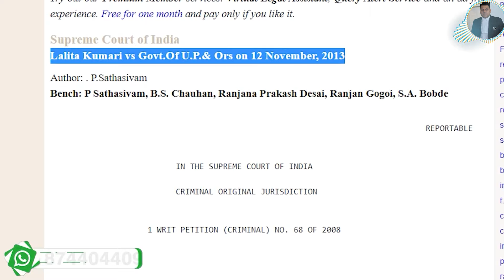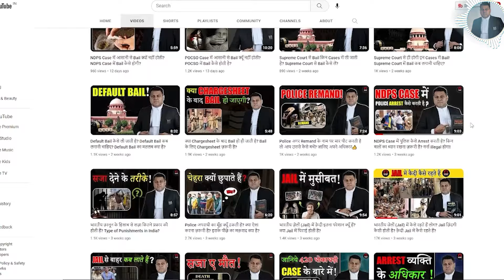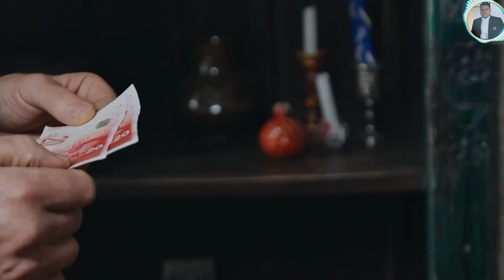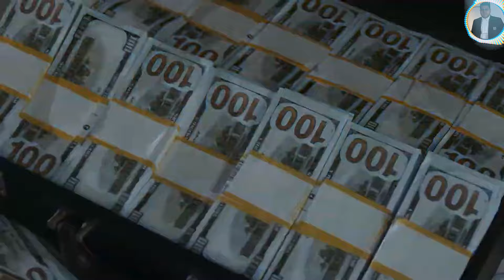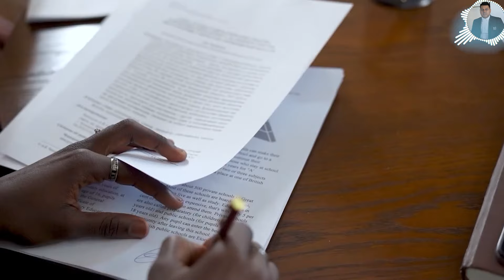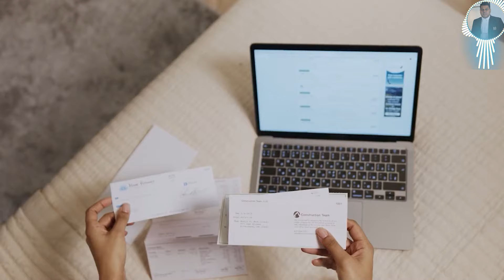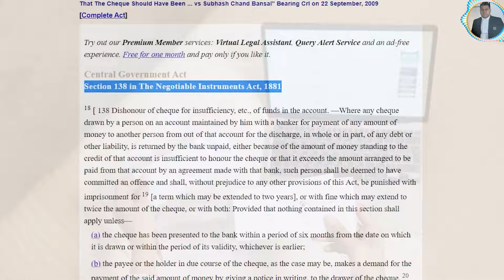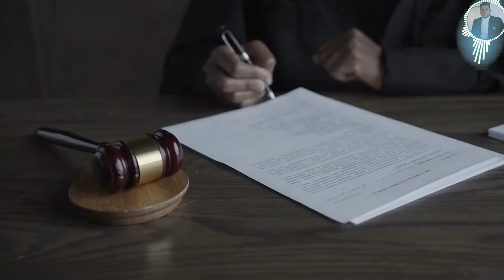Cheating जैसे Case में Police FIR क्यूँ नहीं लिखती है?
*cheating case
*forgery case
*ipc 420
*ipc 467
*how to get bail in cheating case
*bail in cheating case
*cheating and forgery case
*bank fraud
*fraud case
*bail laws

420. Cheating and dishonestly inducing delivery of property.—Whoever cheats and thereby dishonestly induces the person de­ceived to deliver any property to any person, or to make, alter or destroy the whole or any part of a valuable security, or anything which is signed or sealed, and which is capable of being converted into a valuable security, shall be punished with imprisonment of either description for a term which may extend to seven years, and shall also be liable to fine.

467. Forgery of valuable security, will, etc.—Whoever forges a document which purports to be a valuable security or a will, or an authority to adopt a son, or which purports to give authority to any person to make or transfer any valuable security, or to receive the principal, interest or dividends thereon, or to receive or deliver any money, movable property, or valuable security, or any document purporting to be an acquittance or receipt acknowledging the payment of money, or an acquittance or receipt for the delivery of any movable property or valuable security, shall be punished with 1[imprisonment for life], or with imprisonment of either description for a term which may extend to ten years, and shall also be liable to fine.